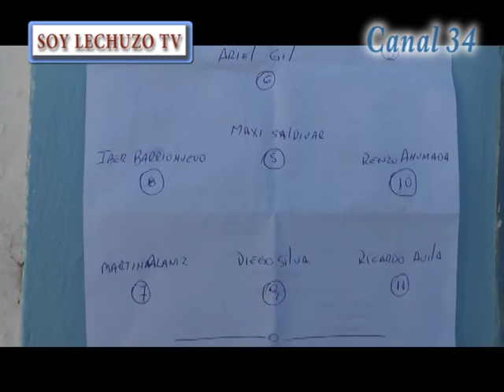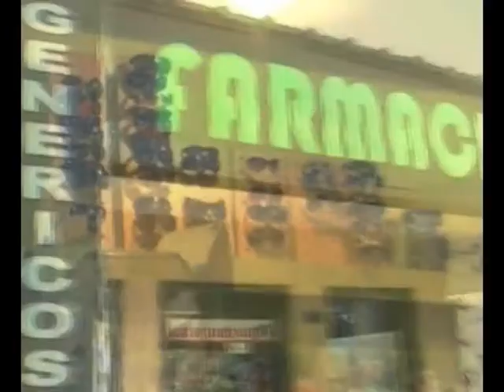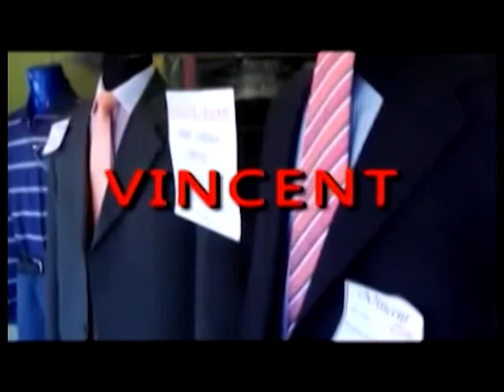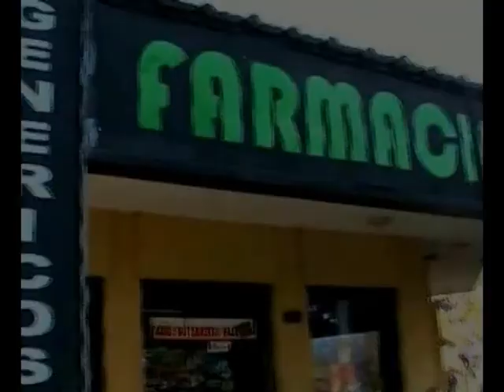SOY LECHUZO 2DO PROGRAMA.mpg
EMPATE ENTRE MARQUESADO Y ALIANZA, POR LA SEGUNDA FECHA DEL TORNEO OFICIAL DE LA LIGA SANJUANINA DE FUTBOL